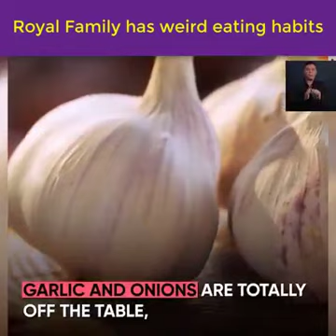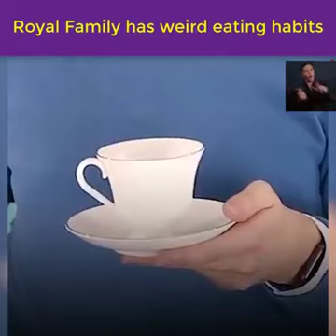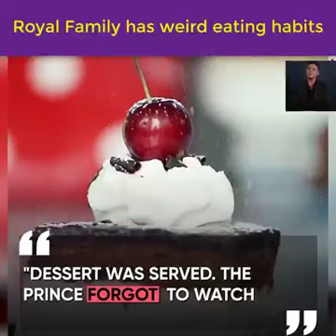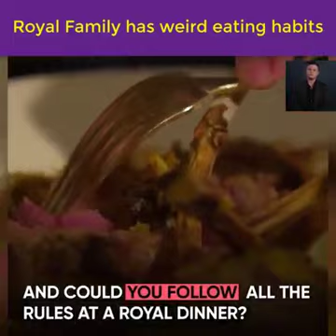Royal Family has weird Eating Habits😲🥣🍜🥤☕